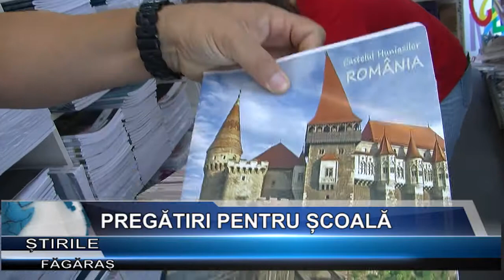Pregatiri pentru scoala